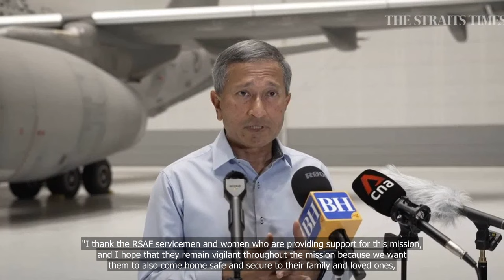Blankets, medical supplies, water filters: RSAF aircraft deployed with urgent aid for civilians in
Blankets, medical supplies, water filters: RSAF aircraft deployed with urgent aid for civilians in Gaza
 The ongoing conflict in Gaza has left thousands of civilians displaced and in urgent need of aid. In response, the Royal Saudi Air Force (RSAF) has deployed aircraft loaded with blankets, medical supplies, and water filters to help alleviate the suffering of those affected by the conflict. This video showcases the RSAF's humanitarian efforts and the impact it has made on the lives of the people in Gaza..
1. Humanitarian aid
2. Gaza crisis
3. RSAF aircraft
4. Emergency relief
5. Medical assistance
6. Water filtration.

💗📌 Singapore